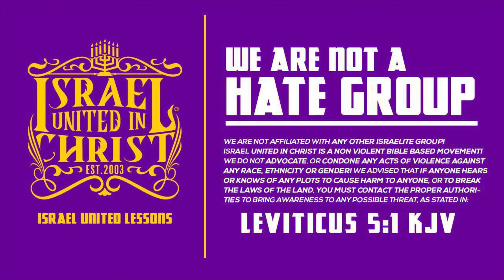THE PROPHETS CRASH MARDI GRAS! PROMO PART ONE COMING SUNDAY MARCH 8, CAPTAIN OSEE EXHORTS THE YOUTH!